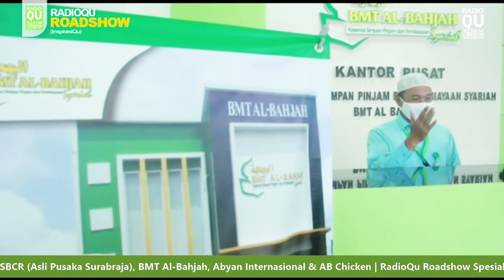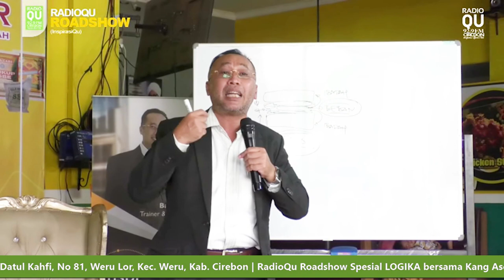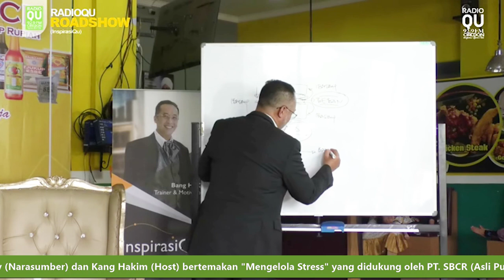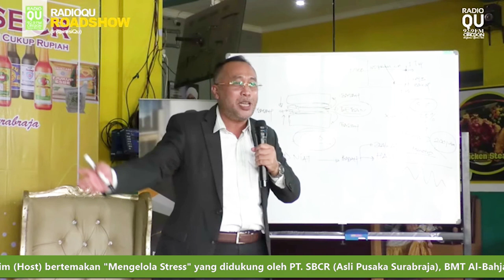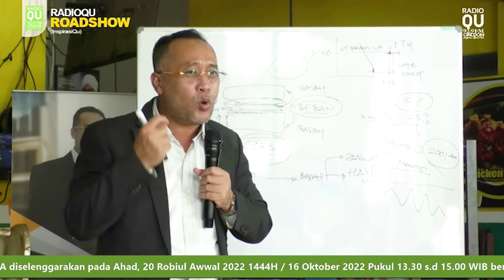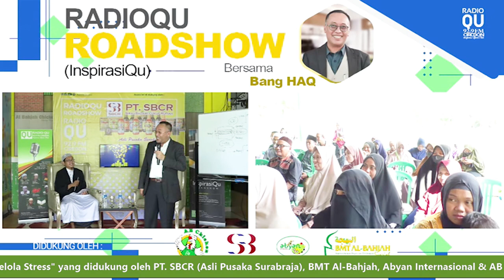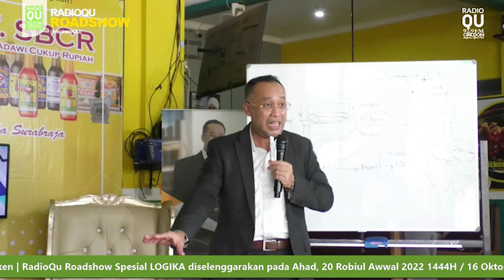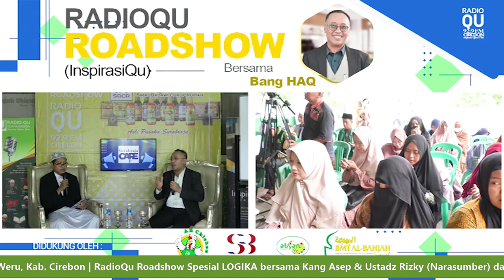Beban Menjadi Sandwich Generation [RadioQu Roadshow Spesial InspirasiQu di AB Chicken Kedawung]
RadioQu Roadshow Spesial InspirasiQu di AB Chicken Kedawung